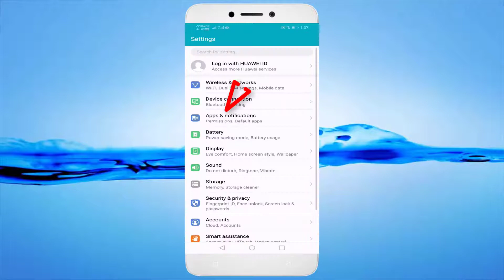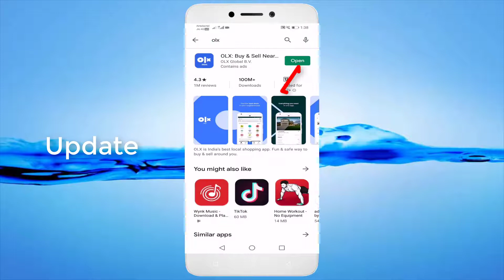Fix OLX India Keeps Stopping Error Android || Fix OLX India App Not Open Problem Android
In This Tutorial Fix OLX India Keeps Stopping Error Android || Fix OLX India App Not Open Problem Android